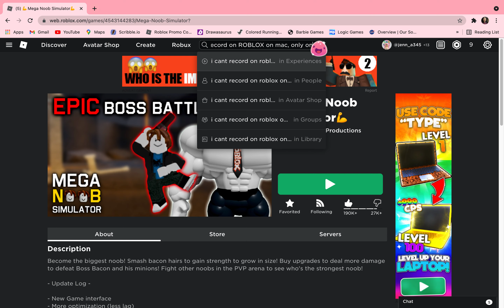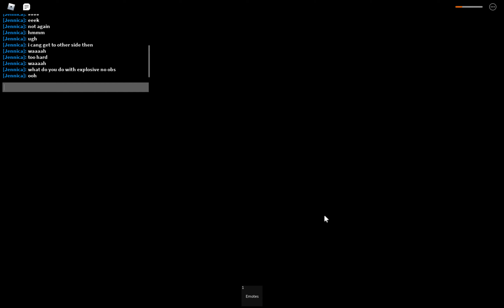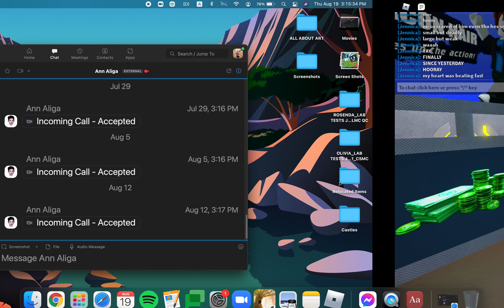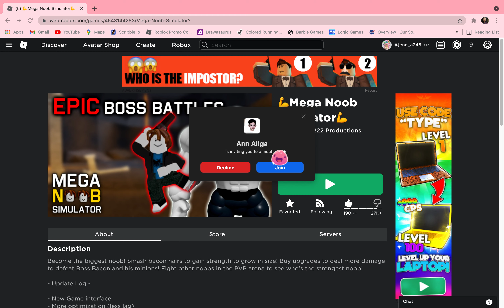Mega Noob Simulator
Kill bacons to get stronger and bigger and defeat bosses!